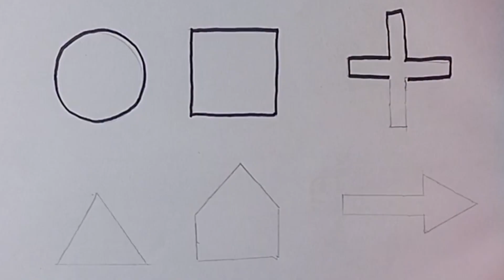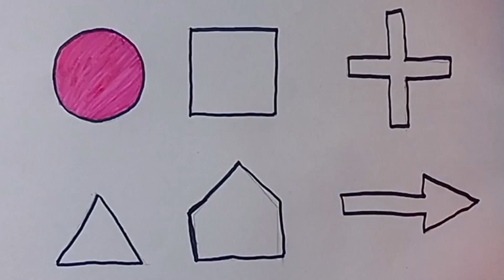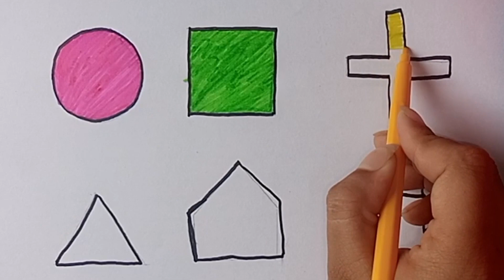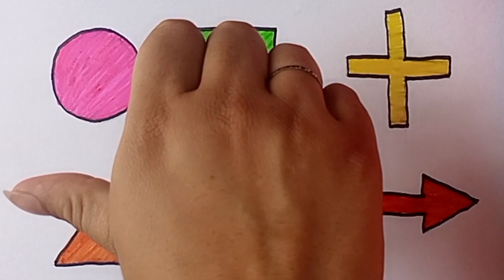Learn alphabet , colouring for kids and toddlers | Toddlers learning Educational video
A for Apple||B For Ball || Learn abcd || learn alphabet|| easy learning abcd || new video 2024
My YouTube chanal Link

Your Query

1. abc 2. abcd

3. abcde

4. a for apple

5. a for apple b for ball

6. a for apple b for ball c for cat

7. a for apple b for ball c for cat d for dog

8. a for aroplane

9. a for aroplane b for banana

10. a for aroplane b for banana c for car 11. a for apple

12. abcdefg

13. English alphabet

14. abcd cartoon

15. a for apple b for boy

16. alphabet songs

17. a for apple a for ant

18. nursery rhymes

19. a for apple song

20. abc songs for children 21. abcd rhymes

22. a for apple b for ball c for cat d for dog
23. abcd alphabet

24. k se kabutar kha se khargosh

25. a for apple b for badka apple 26. a se anar aa se aam

27. a for apple b for ball

28. abcd

29. a for apple wala

30. a b c d e f g

31. abcd varnamala

32. a se anar in hindi

33. k se kabutar

34. Alphabet songs for children 35. abc alphabet songs

36. abcd varnamala

37. english varnamala

38. english alphabet

39. A for apple

40. kids alphabet

41. alphabet for kids

42. abc song

43. a for apple b for ball c for

44. alphabet song

45. apple apple

46. abcd abcd
47. A for apple wala video

48. A for apple video cartoon

49. A for apple b for ball c for cat d for dog

50. A for apple

51. ABCD

52. A for apple b for ball c for cat

53. A se anar a se aam

54. K se kabutar kha se kabutar

55. A for apple b for

56. Varnmala

57. Gyanforkids 58.

59.

60. phonics_song 61.

62.

63.

64.

65.

66. a b c d

67. abcd song

68. abcd cartoon

69. cartoon

70. abc song
71. Apple

72. abcd wala cartoon 73. abcd abcd abcd abcd

74. b for ball

75. abcd video

76. alphabet

77. abcd a for apple

78. abc cartoon

79. a for apple wala

80. ice cream

81. a b c d song

82. bacchon ki abcd

83. abc abc

84. abcd ka videos

85. abcd ka new video

86. abcd today video

87. abcd 2022

88. a for Apple new video 2022 89. a for apple b for ball today video

90.

91.

92. Gyanforkids 93. most popular video abcd

94. a for apple important video
95. today abcd

96. Study for kids ka video

97. abcd Study for kids

98. bacchon ka abcd video 99. a for aeroplane b for banana video

100. a for apple b for ball c for cat d for dog e for elephant
2d shape drawing